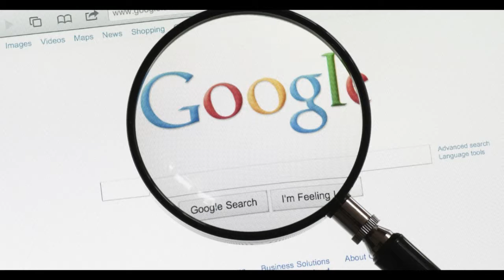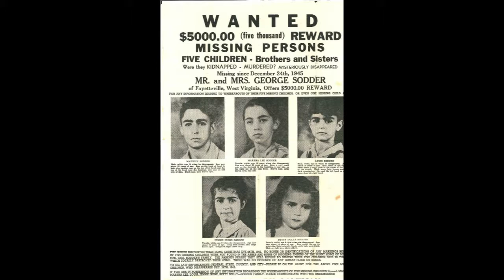4 TRUE Creepy and Strange, Unexplainable Disappearances/Murders (ft. NDL Mongoose)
I could literally do a whole video series on these. Hey!

Hey! We have a Facebook account now! Check it out and leave a like: